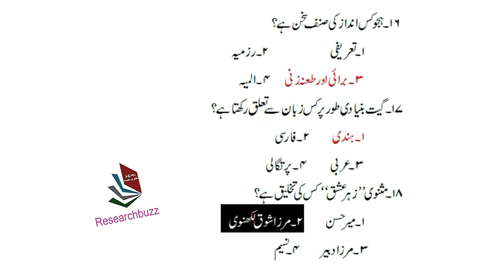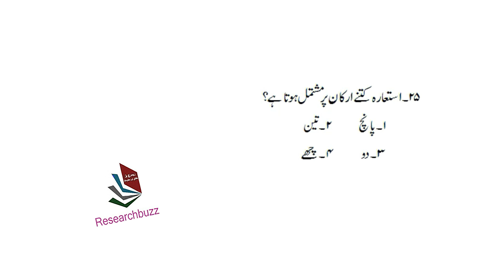Urdu Lecturer | Subject Specialist Past paper 2014/15 KPPSC Part 01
Urdu Lecturer | Subject Specialist Past paper 2014/15 KPPSC
urdu lecturer#